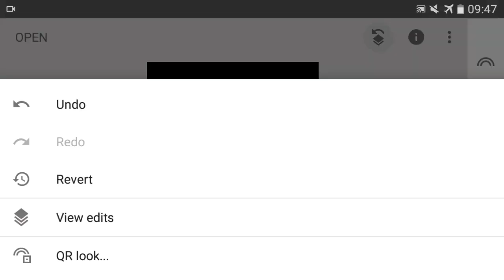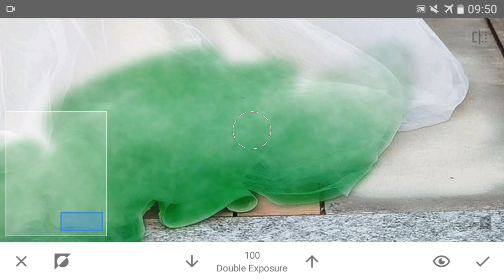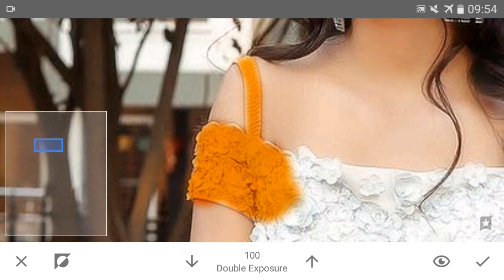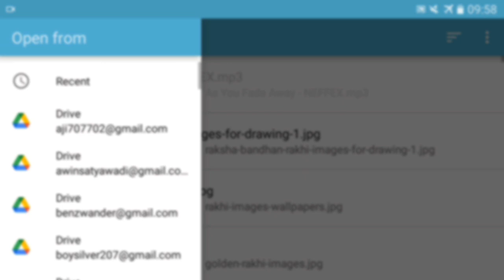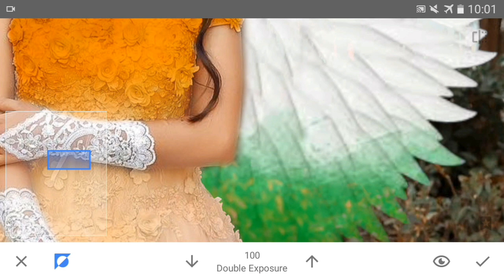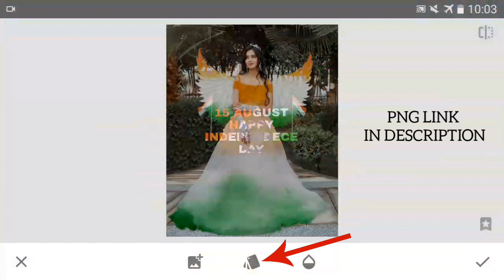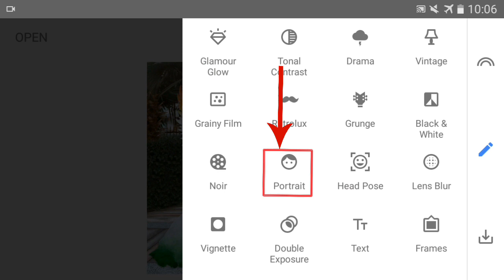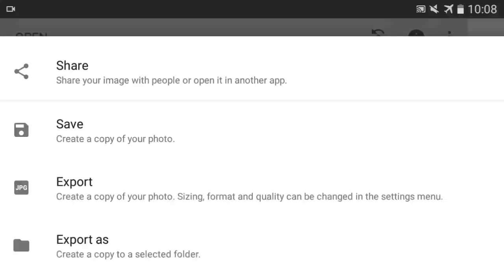15 August Photo Editing 2022 | Snapseed Independence Day Photo Editing In Just 5 Steps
Hi guys, in this video you will learn how to edit your photo on  15 August Independence day in Snapseed . I have explained in just 5 steps.I hope this video would be liked.
Note:-
All the image/pictures show in this video belong to the respected owner and not me I am not thr owner of any pictures showed in this video. All content used copyright to Avin Creation. use of commercial display or editing of the content without proper Authorization is not allowed. Thank You